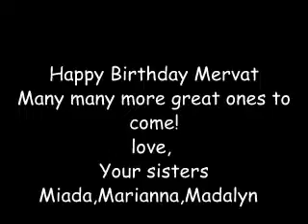mervats b-day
mervat